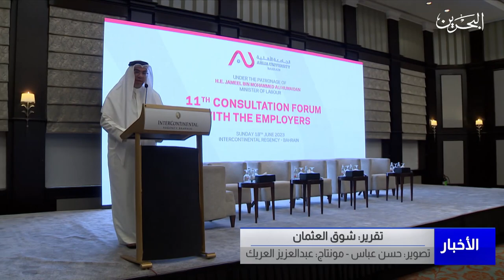البحرين مركز الأخبار : وزير العمل يفتتح المنتدى التشاوري الـ11 مع أصحاب العمل 19-06-2023